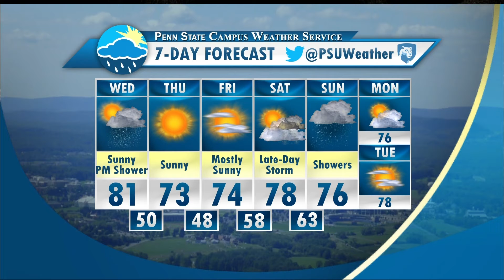Wednesday Afternoon Forecast (9/14)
Robert Johnson discusses the arrival of cooler temperatures along with some chances of showers for the region.